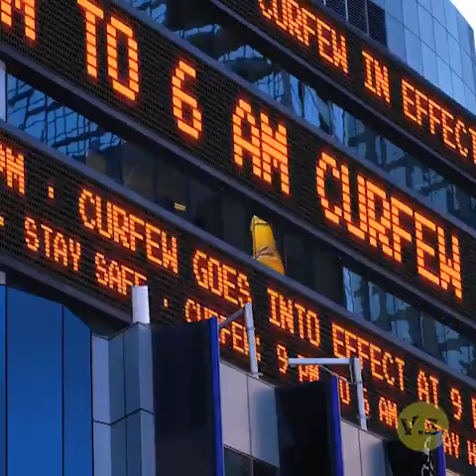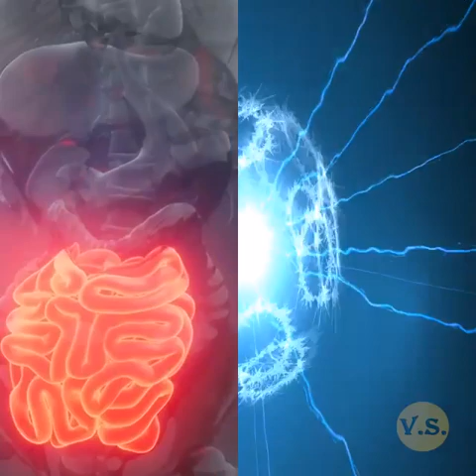आखिर प्लेन के टायर क्यों नहीं फटते और टाइम में AM और PM का क्या मतलब होता है